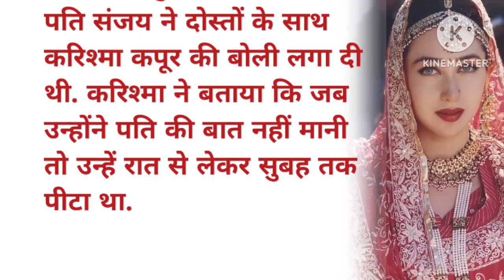कपूर खानदान कि वो लड़की जिसे हनीमून की रात दोस्तो के आगे नीलाम कर दिया